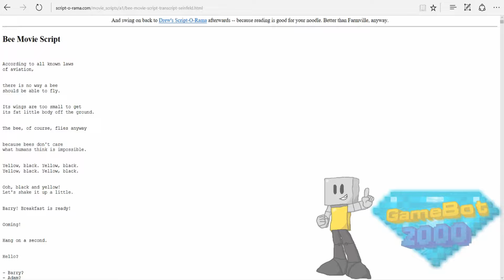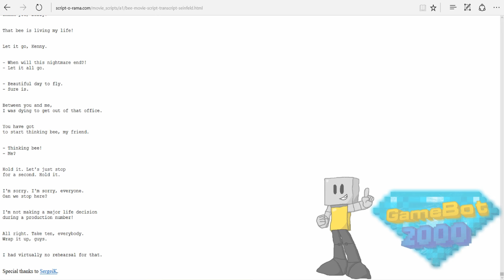Christmas Weekends 2016 (Saturday) 2: Sonic's Mod Showcase - Sonic Pocket Winter (SHC2016 Entry)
What a wonderful season to go fast and eat some chili dogs... and make some more Sanic memes. :3